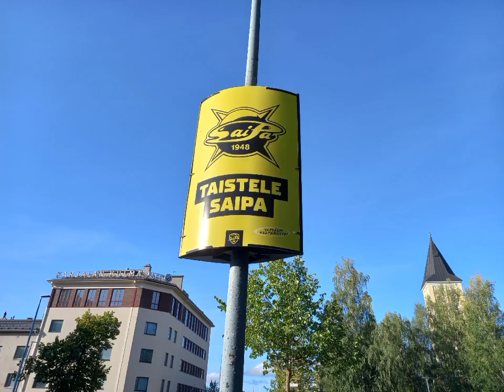Pekka saattaa jyriä kotiin